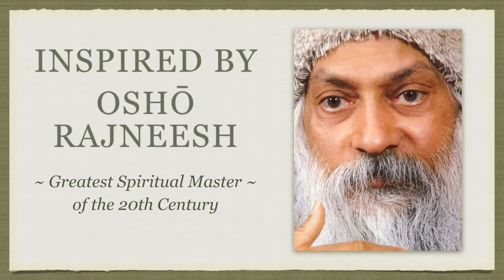Secret of the Golden Flower 2.13: More Questions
Some additional questions:
1. What is the meaning of life, the universe, and everything?
2. You and your guru Oshō are Māyāvādīs!